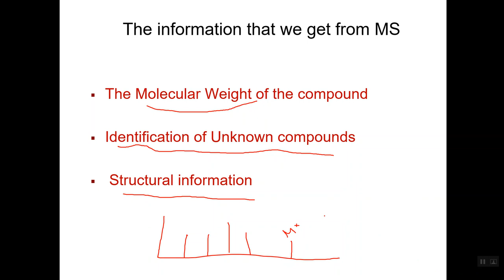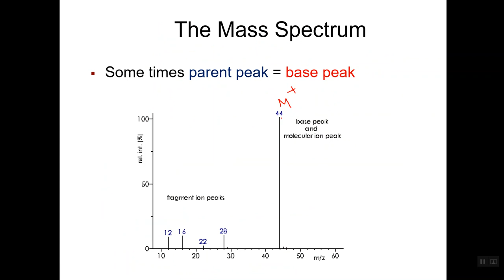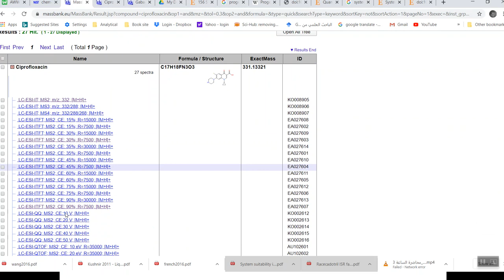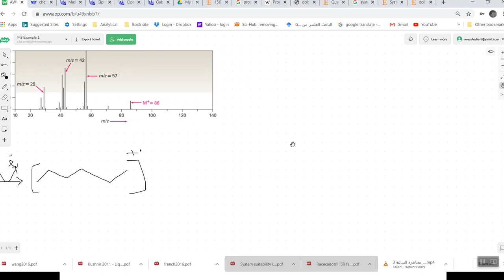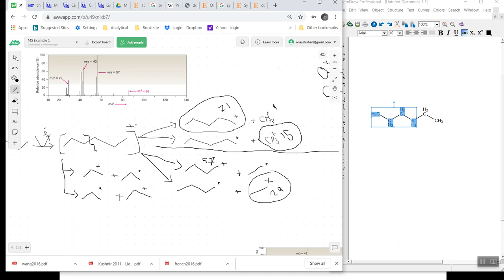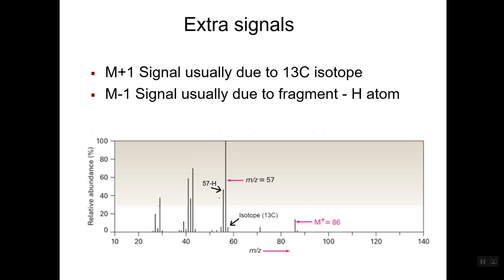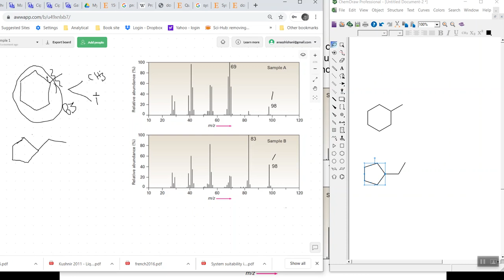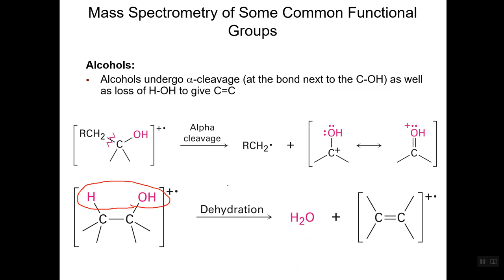MS Lecture 3